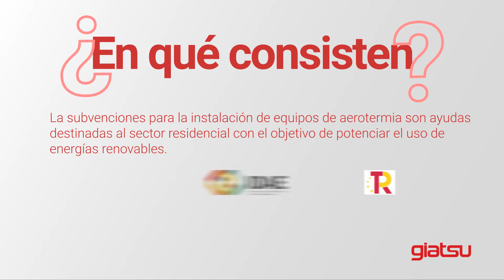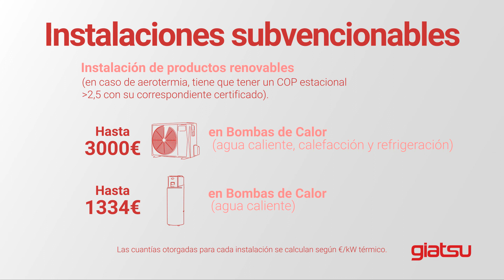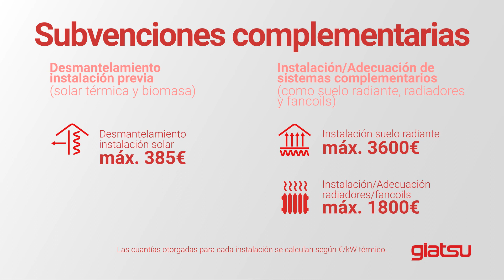GIATSU - Subvenciones en Aerotermia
Descubre las subvenciones para los equipos de GIATSU en todas las comunidades.